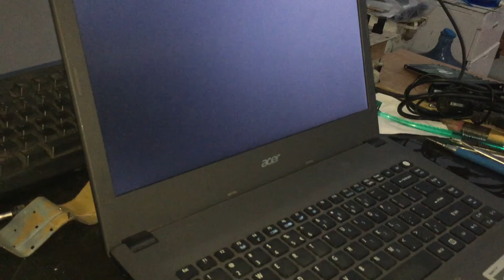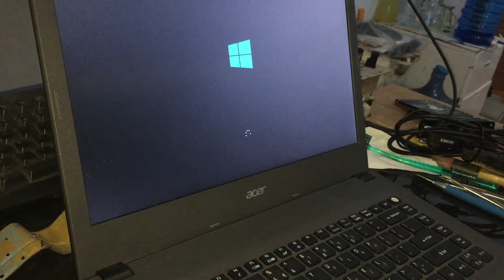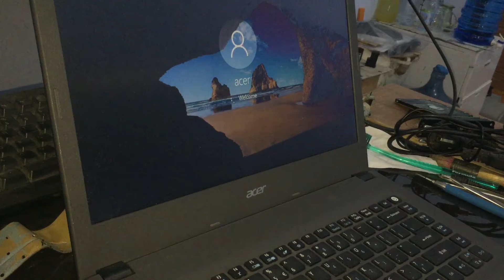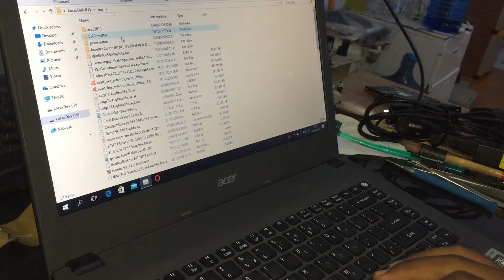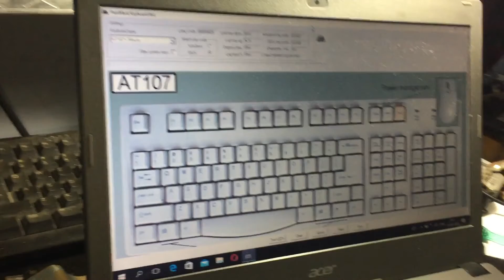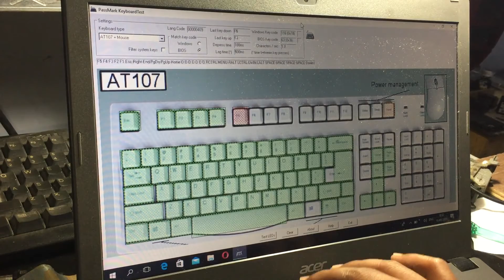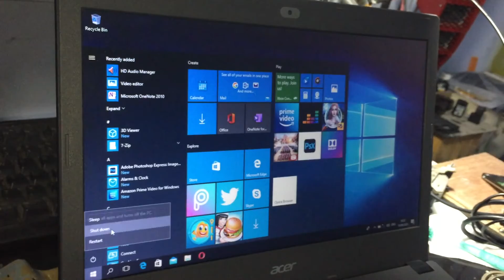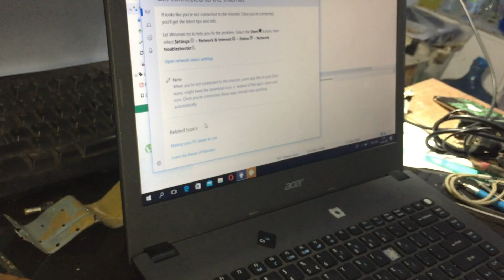Solusi Laptop Macet Setelah Dinyalakan